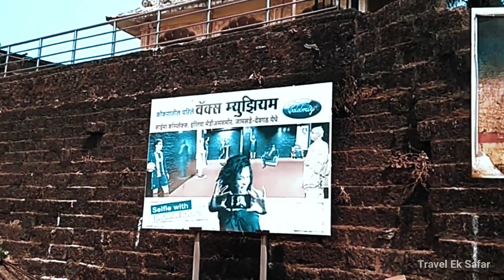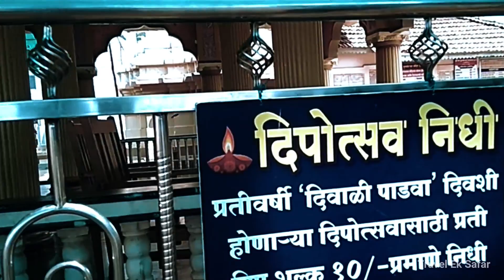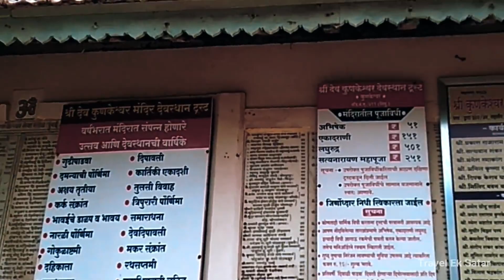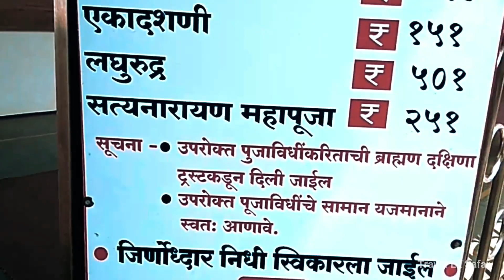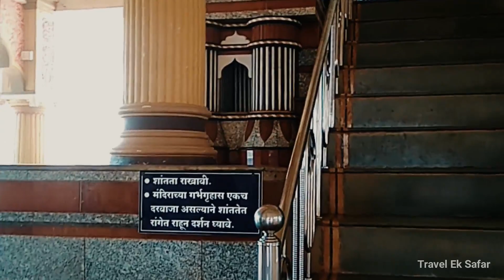Kunkeshwar Temple | Kunkeshwar mandir history | shri kunkeshwar temple yatra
श्री क्षेत्र कुणकेश्वर:
कुणकेश्वर हे भारतातील महाराष्ट्राच्या कोकण प्रांतातील सिंधुदुर्ग जिल्ह्यात असलेल्या देवगड तालुक्यातील समुद्रकिनारी वसलेले एक गाव आहे. ते देवगड गावाच्या दक्षिणेस २० किलोमीटरवर आहे. कुणकेश्वर हे एक तीर्थक्षेत्र व पर्यटन स्थळ आहे. तसेच हे गाव 'हापूस आंब्या'साठी प्रसिद्ध आहे.
कुणकेश्वर येथे श्री देव कुणकेश्वर हे एक शिवमंदिर आहे. छत्रपती शिवरायांनी स्वतः या मंदिराचा जीर्णोद्धार केला होता. कुणकेश्वरला दक्षिण कोकणाची काशी म्हटले जाते.
दरवर्षी कुणकेश्वरला महाशिवरात्रीच्या निमित्ताने तीन दिवसांची यात्रा भरते. या यात्रेच्या निमित्ताने देऊळ्परिसरात मोठी जत्राही भरते. कलिंगडांचा बाजार आणि मालवणी खाजे हे या जत्रेचे खास वैशिष्ट्य आहे. या यात्रेला येणार्‍या सर्व देवस्वार्‍या काही अपवाद वगळता अजूनही आपल्या गावरयतेसहित पायी चालत येतात. कुणकेश्वर भेटीसाठी १२ किमी. अंतरावरून येत असलेल्या जामसंडेच्या दिर्बा-रामेश्वरसाठी तारांमुंबरी खाडीवर नौकासेतू बांधला जातो. दर २४ वर्षाँनी कुणकेश्वरच्या भेटीला येणार्‍या कोटकामते गावच्या भगवती मातेला त्या गावचे ग्रामस्थ उत्साहात वाजतगाजत कुणकेश्वर क्षेत्री आणतात. १६ किलोमीटरवरून येणार्‍या मुणगे गावची भगवती माता वाटेत विश्रांती न घेता पायी चालत येऊन कुणकेश्वरची भेट घेते. ५० किलोमीटरवरून येणारा मसुरे गावचा श्री भरतेश्वर पायी चालत गावरयतेसहित कुणकेश्वरच्या भेटीला येतो. तसेच किंजवडे-स्थानेश्वर, दाभोळे-पावणाई, टेंबवली-कवळाई, असे अनेक देव त्याच्या त्याच्या रयतेसह कुणकेश्वरची पायी वारी म्हणजेच यात्रा करतात.
कुणकेश्वर मंदिराजवळच प्रसिद्ध समुद्रकिनारा आहे. येथे दरवर्षी लाखोच्या संख्येने देशी व विदेशी पर्यटक भेट देतात. समुद्रातील जांभ्या दगडांवर सुमारे १०० शिवलिंगे कोरलेली आहेत. ओहटीच्या वेळी ही शिवलिंगे पाहायला मिळतात. कुणकेश्वर गावातील एका डोंगरात जांभ्या दगडात एक गुहा आहे. या गुहेत शिवलिंग, नंदी, तसेच स्त्री-पुरुषांचे अनेक दगडी मुखवटे आहेत.
other Most Searched videos:
Channel- Travel Ek Safar
        To spread awareness
        To help us to go viral